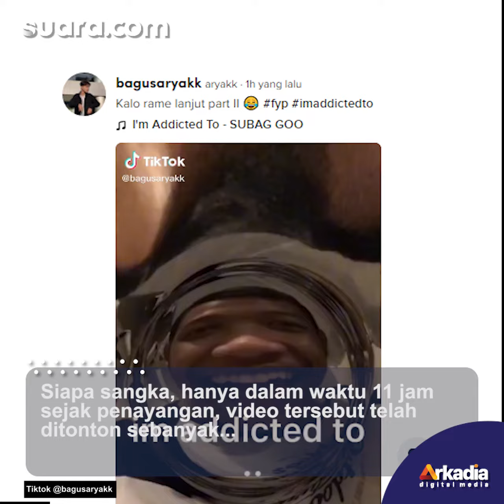Beri Kejutan Ultah, Wanita Ini Malah Dibuat Syok Saat Buka Pintu Rumah Temannya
Bukan tanpa alasan, ketika si wanita masuk seraya bernyanyi dan membawa kue, rupanya temannya itu sedang salat.

Video tersebut sukses menjadi perbincangan hangat di kalangan warganet usai diunggah oleh akun jejaring sosial TikTok @/bagusaryakk. Selengkapnya dalam video ini.

Pengisi Suara/Video Editor: Eko Hendra